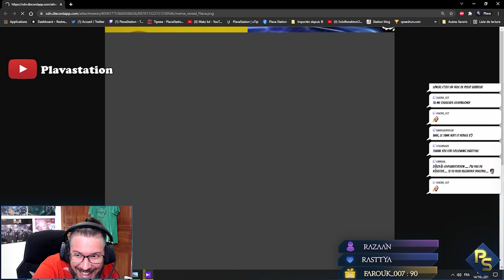Condensé Analyse Guerrier Live ~ ENDWALKER MEDIA TOUR ~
Petit format condensé de l'analyse en Live sur Twitch et la chaîne secondaire

Vous avez aimé 👍 UN LIKE 👍 & ⭐ UN ABO ⭐
Oubliez pas les NOTIFS 🔔 et aussi de Commenter 📝 et Partager 🌀

▬▬▬▬▬▬▬▬▬▬▼ 📎 Liens  ▼▬▬▬▬▬▬▬▬▬▬

▬▬▬▬▬▬▬▬▬▬▼ ❤️ Les coupaings  ▼▬▬▬▬▬▬▬▬▬▬

▬▬▬▬▬▬▬▬▬▬▼ 🎼 Musiques  ▼▬▬▬▬▬▬▬▬▬▬

OST FFXIV